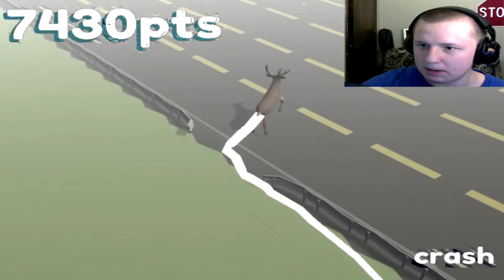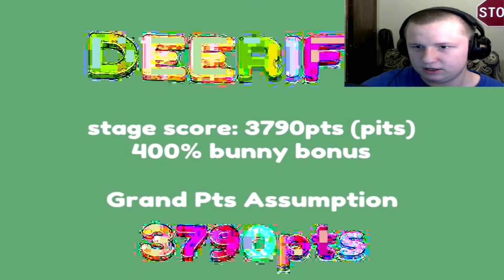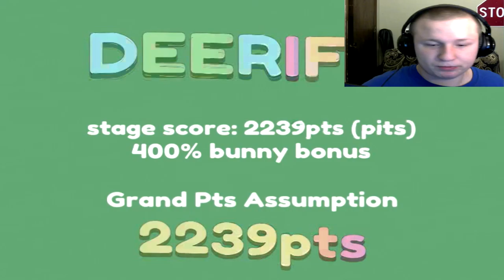Splat | Infinideer (Waring has Flashes)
All The Deer|  IInfinideer